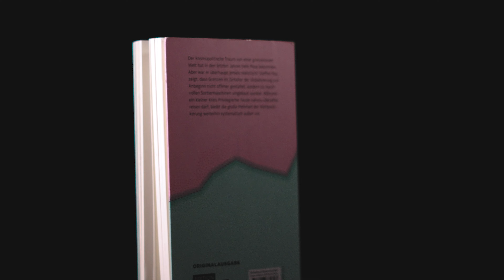Steffen Mau - Sortiermaschinen (Deutscher Sachbuchpreis 2022)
Erwünschte und unerwünschte Mobilität - Steffen Mau analysiert in "Sortiermaschinen" die Grenzziehungen der Gegenwart.

Die Portraitfilme zum Deutschen Sachbuchpreis sind in Kooperation mit dem ORF entstanden.
Kamera & Schnitt: Yannick Kurzweil
Redaktion: Allegra Mercedes Pirker